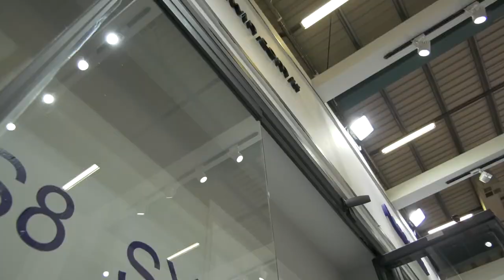Lockwin - L-PLUS 8 Pencere Sistemi - 2020 Kapı Pencere Cam Fuarı